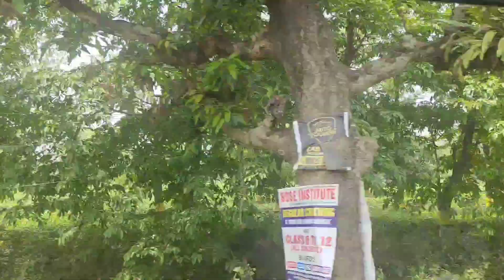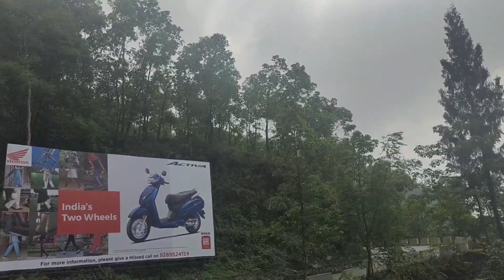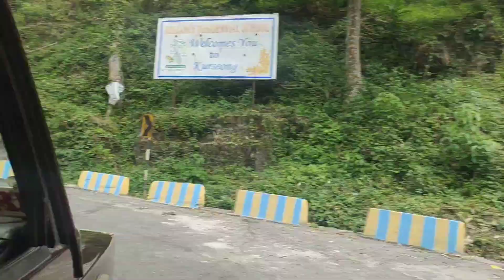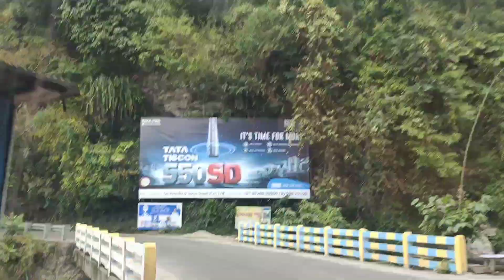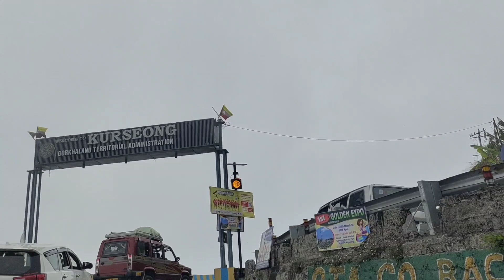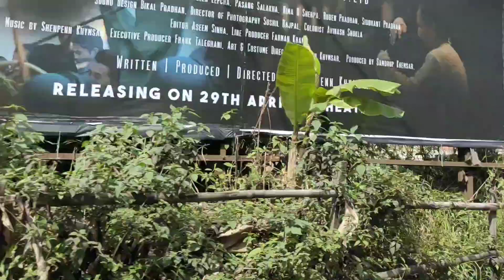NJP TO DARJEELING CAR JOURNEY // দার্জিলিং আসার পথের প্রাকৃতিক সৌন্দর্য